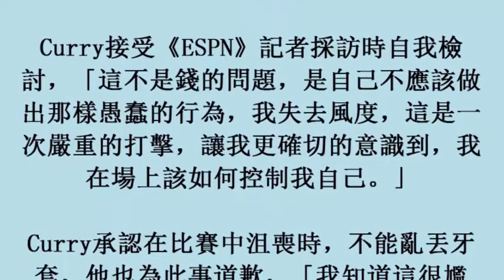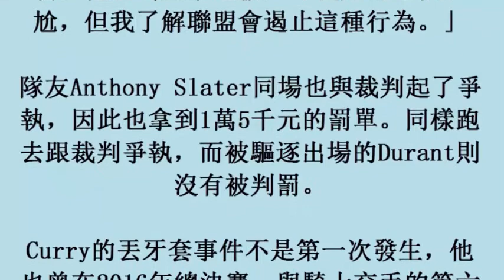NBA／丟牙套不是第一次 柯瑞繳罰單直呼：好貴 (25october2017)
NBA／丟牙套不是第一次　柯瑞繳罰單直呼：好貴